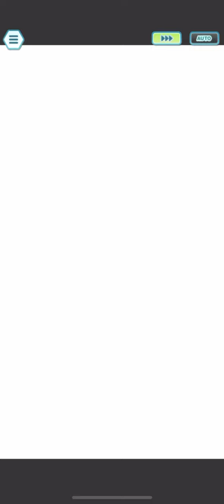阿桔的五十道陰影：8種秒殺刑罰 2000 pt 全拍前 Johto champion stadium Pokémon Masters EX 寶可夢大師 EX